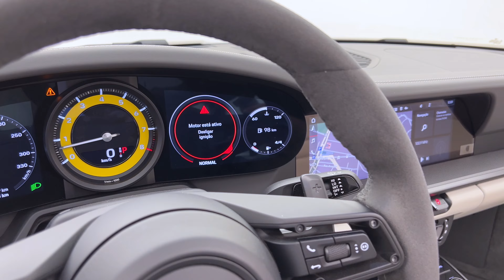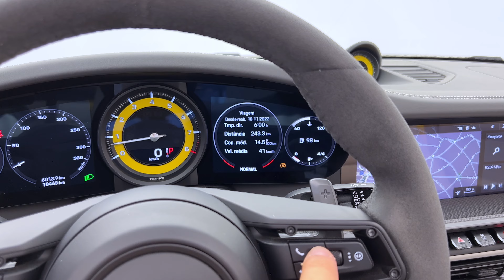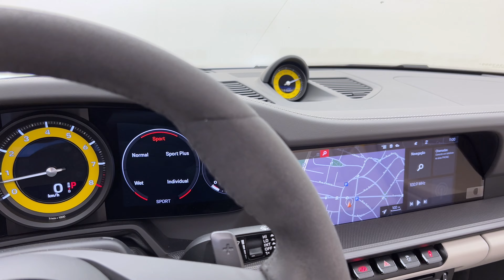NOVA PORSCHE 911 CARRERA S CABRIO 992 - PRONTA ENTREGA - Só Veículos